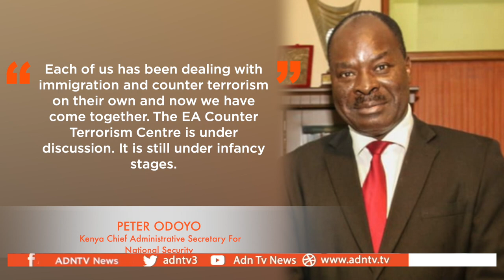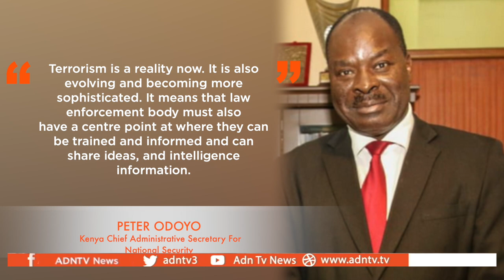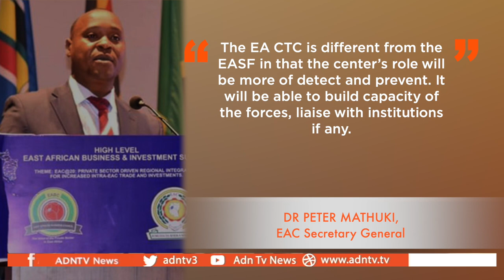EAST AFRICA BUILDING UP ITS COUNTER TERRORISM CAPABILITIES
The East African Community has committed to strengthening its ability to tackle terrorism. The EAC will establish a counter terrorism center to coordinate efforts across all member countries.